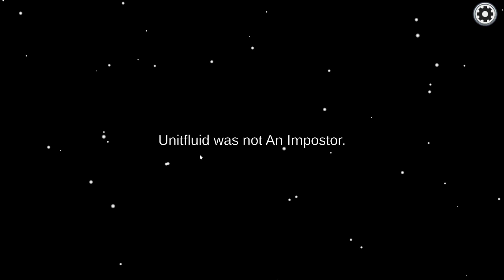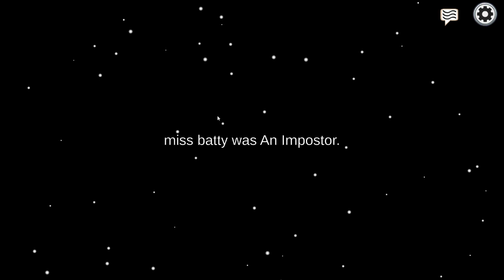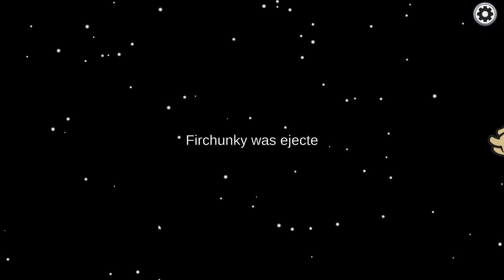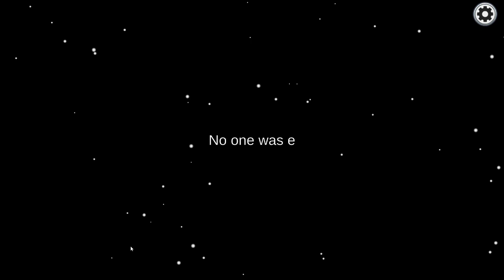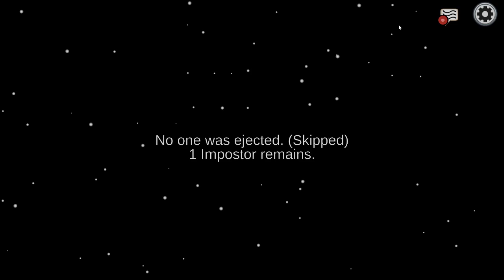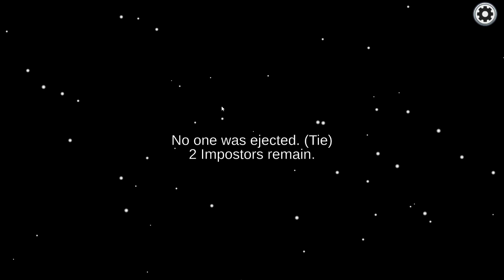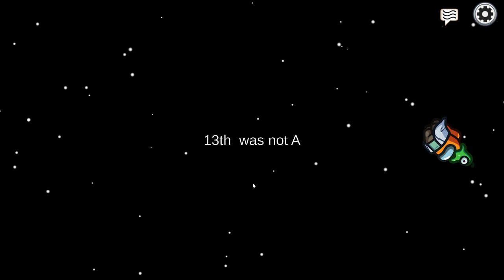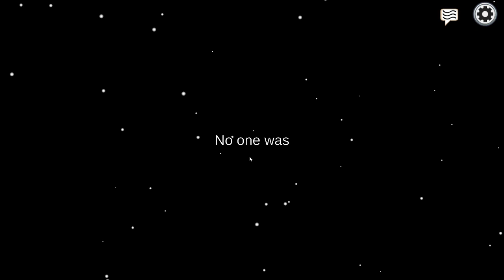Among Us Part 86, This cube is taking forever to complete